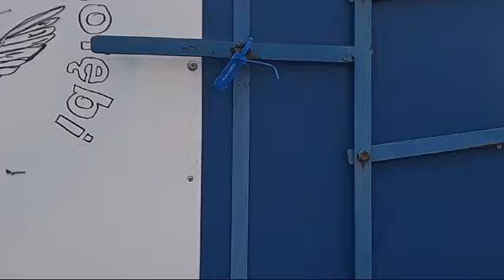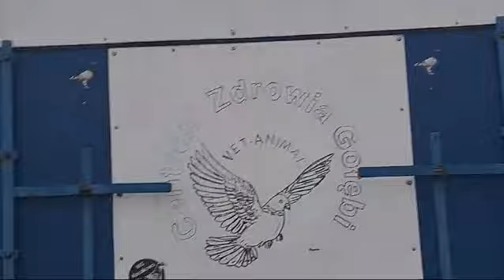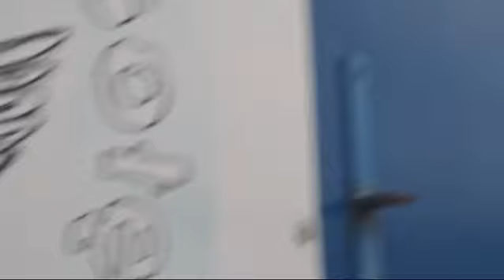Maciej Włudzik WG Zatoka Puck start lot dodatkowy Kołbaskowo 11-09-24